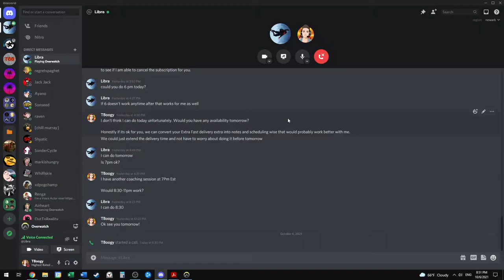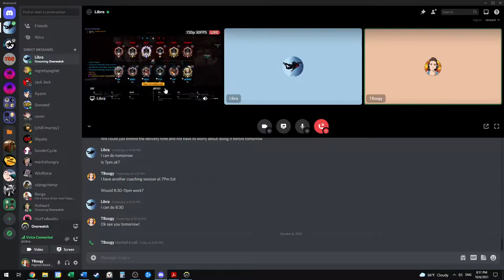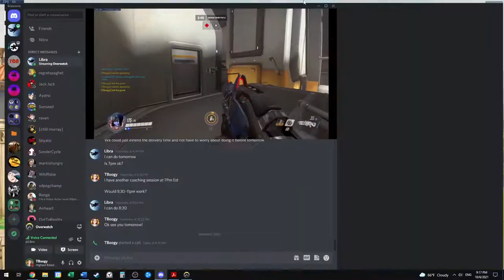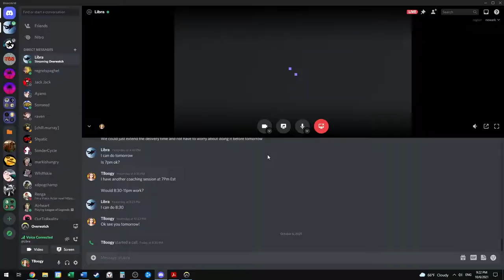How to be a Pro Tracer/Baptiste/Widowmaker | Professional Overwatch Coaching Guide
In this video, I coach a Platinum Tracer/Baptiste/Widowmaker player. We go over game fundamentals that anyone below diamond would benefit from as well as tips and tricks on how to play the character better.